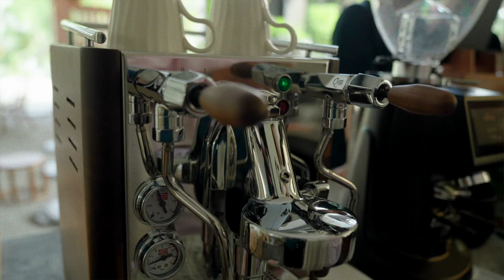Ben Yeo goes to Muar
We visited Muar and stayed at a homestay owned by the most famous salon in Muar. Not forgetting the delicious food from muar and ended the trip making a fried rice with muar otah! Special thanks to our good friend Kenny for bringing us there!